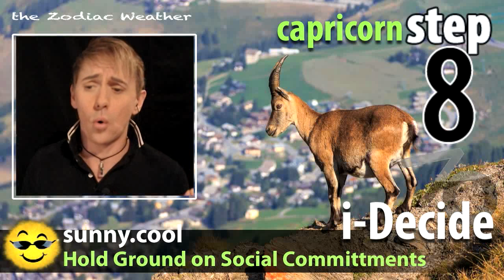Namaste Today - Tuesday 11/25/14 + the Zodiac Weather - "3's a Charm!"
"I hereby honor and believe whatever my heart tells me" - Stepº3 rules - Sagittarius - i-Believe

Christopher Witecki RETURNS with his newest manifestation, Namaste Today & the Zodiac Weather.  This 6-day-a-week, daily video series unites the light of humankind and presents the moods of each of the 12 zodiac races (or Sirius•Steps) for the day.